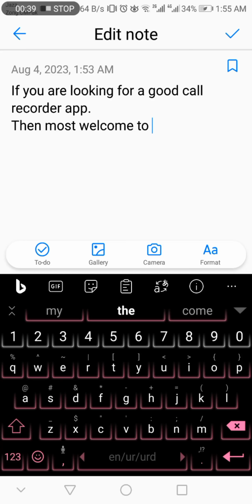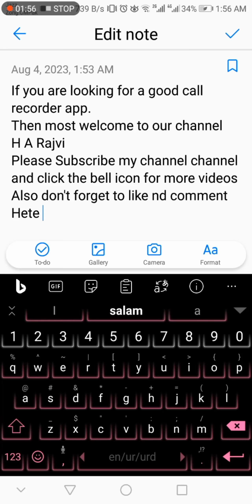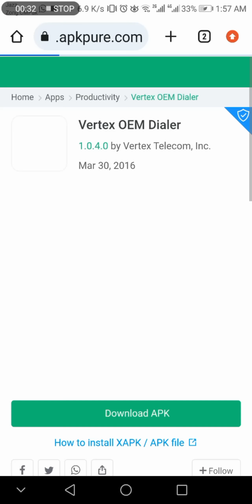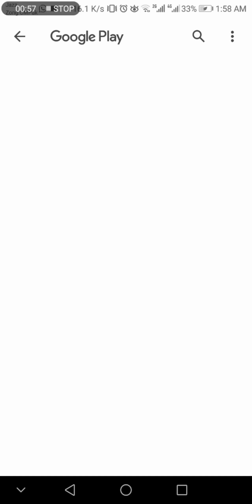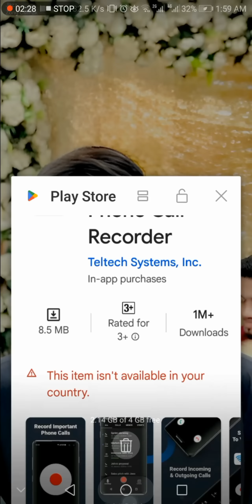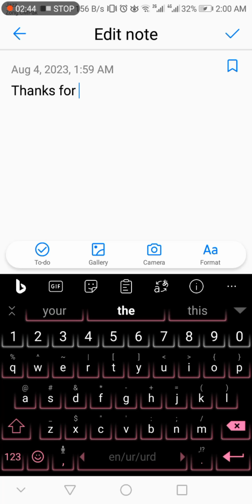TOP 5 CALL RECORDING APPS FOR ANDROID 2023 | BEST EVER CALL RECORDING APPS | H A RAJVI | TECH VLOG